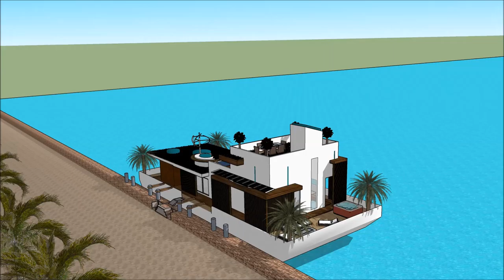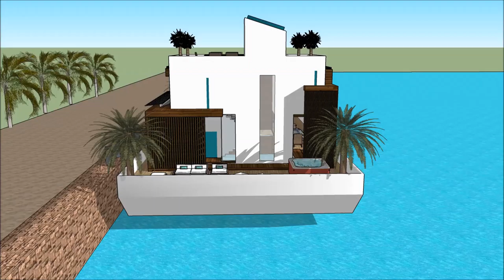Modern haus und boot buy house Denmark haus e liquid sims freeplay haus sims 4 modernes haus bauen i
The floating house villa houseboatzania launching an innovative high-end luxury yacht floating house villa mansion home design potentially as a display of exhibition of the Modern haus und boot buy house Denmark haus e liquid sims freeplay haus sims 4 modernes haus bauen i.

The collection of the Floating house villa houseboatzania concept of Modern haus und boot buy house Denmark haus e liquid sims freeplay haus sims 4 modernes haus bauen i consists of high luxury and architectural art pieces in minimalism combined with living on the waterfront of the harbour.

The floating house villa mansion yacht design has the basis to sustain living with high standards and contemporary structural design - Modern haus und boot buy house Denmark haus e liquid sims freeplay haus sims 4 modernes haus bauen i with numerous of prospects for excessive living and
celebrating the desire of life worldwide: